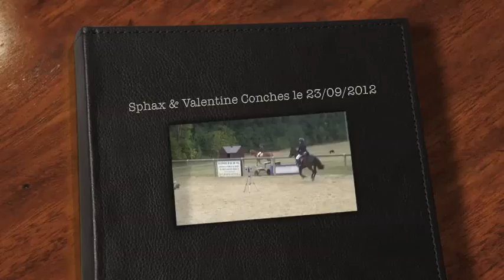Valentine&SpaxConches20120923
C'est le 1er concours de Valentine avec Sphax et la 2ème fois qu'elle le monte !!!. Choix d'une épreuve raisonnable (P2 pour poney D) pour Valentine, Sphax pouvant faire beaucoup mieux. Objectif : faire un beau tour et se faire plaisir, sans jouer le chrono.
Objectif réussi : sans faute et Valentine retrouve un beau sourire !